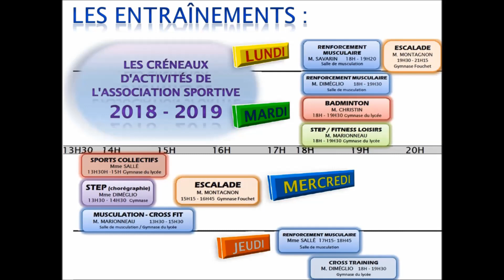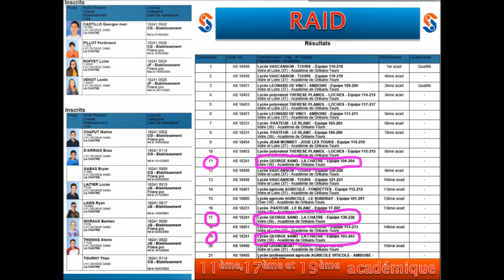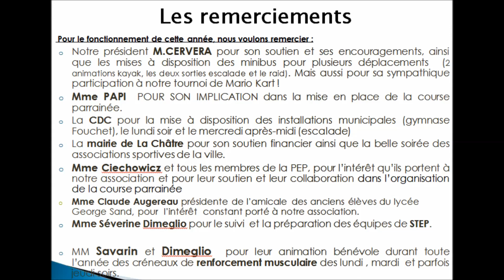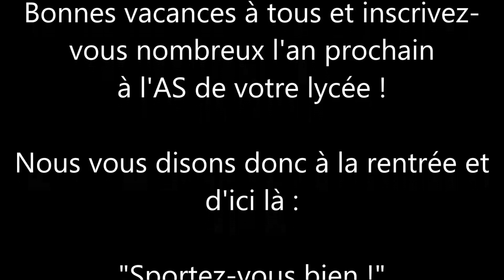AS Lycée G Sand 2019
Vous trouverez dans cette vidéo un résumé des sorties et des compétitions réalisées à l'AS du lycée George Sand de La Châtre au cours de cette année scolaire 2018/2019.